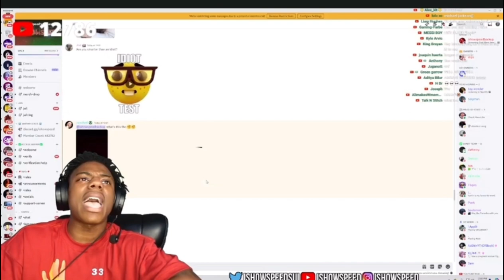IShowSpeed Plays A Strange Would You Rather 🤣😭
IShowSpeed PlayA Strange Would You Rather (Funny)🤣😭